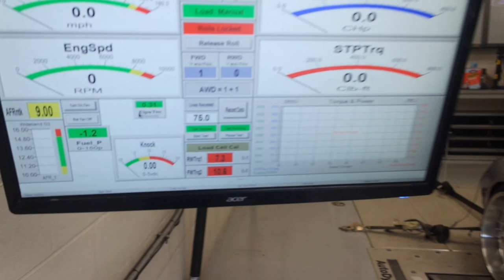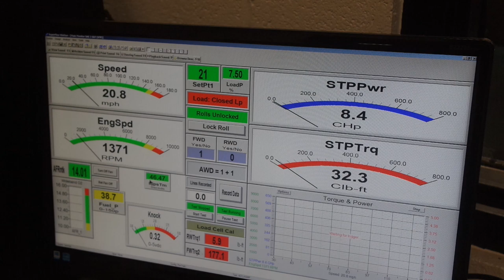Turbo F20b Honda Prelude dyno tune pt 3...600hp or nah????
Music featuring word play A (link below)